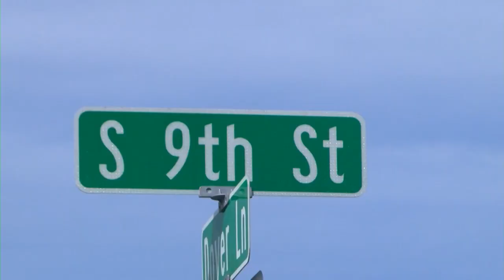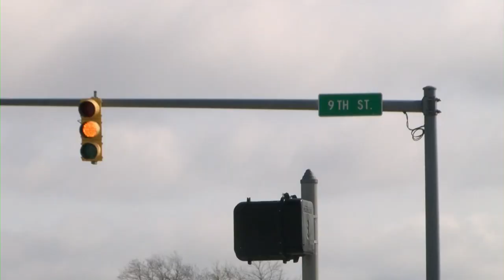City of Lafayette looking to widening South 9th Street